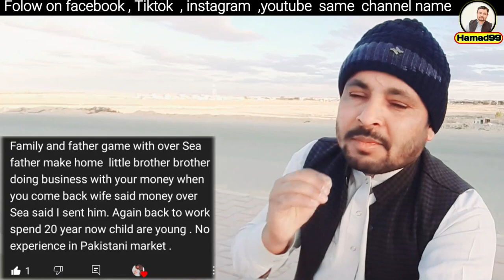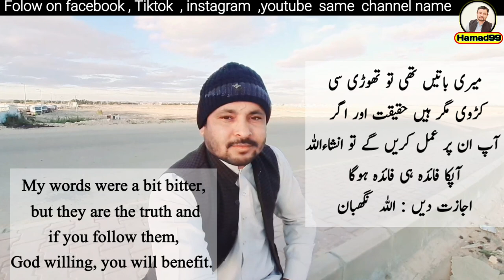Every Over sea Commen Story / Saudi arab Vlog / Saudia Vlog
Assalam Alaikum dear friends, in today's vlog there is a great lesson for those who want to leave their country Pakistan and decorate their future, so there are a few things that you should keep in mind, then you will not be harmed at all or from any relative. There will be no resentment, that is, you should not waste money and neither should you allow money to be wasted at home, because you are spending a part of your life abroad, so you should do the work in which you are at least comfortable in your previous age.
Hamad99 channel
Hamad99 Vlogs
Viral Vlogs Saraiki Vlogs Over sea Vlogs
Urdu Vlogs Hindi Vlogs Motivational Vlog
Today Vlog Daily Vlog Youtube earnig social media earning soarce

If you like our video then be sure to like the video and if you are visiting this channel for the first time then be sure to subscribe to the channel and click the bell sign next to it so that every incoming video can reach you very easily. thanks so much.

Saudi arab jobs.
Saudi arab truck driver jobs.
Saudi arab driver visa.
Gulf jobs.
Saudi arab truck driver Salary.
Truck driver salary in saudi arab.
Best company saudi arab.
Saudi arab online jobs.
Saudi arab transport company jobs.
Ham safar parizad pakistani family drama
Artughul ghazi drama pakistan
artghul ghazi new qist
ertghul ghazi season 1 episod1
artgal gazi firtst episod
ertghul 1srt episod

Saudi arab jobs.
Gulf jobs.
How to get free visa Al marai company saudia
Free driving visa almarai company saudia
Free Visa almarai company
Al rashid company visa 2023
khaldi company visa 2023 pakistan
Al khaldi company visa 2023 pakistan
Alkhaldi company Driver Visa pakistan
Basami company info pakistan
albassami company visa pakistan
taxi driver jobs saudia
saudia taxi driver visa 2023
Taxi Driver jobs 2023 pakistan
almarai company visa updates pakistan
almarai company visa updates india
almarai company offer letter
best agency for saudi visa pakistan
alfnar company visa info pakistan
alif anar company saudia
return driver jobs saudia
new driver jobs saudia
fresh driver jobs saudia
almarai company visa dubai
almarai visa uae
al marai packing visa saudi arabia
alfnar Htv Driver Jobs Saudia
Heavy driver jobs for saudia 2023 in pakistan Truck driver vlog saudia
khaldi transport saudia
Al khaldi company visa 2023
Free visa company saudia